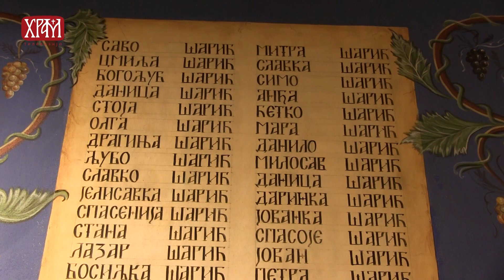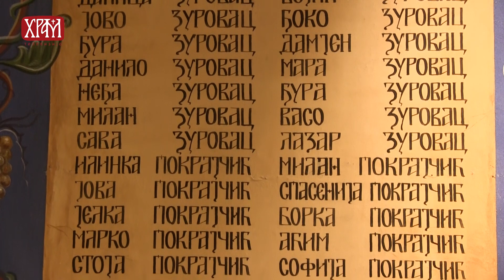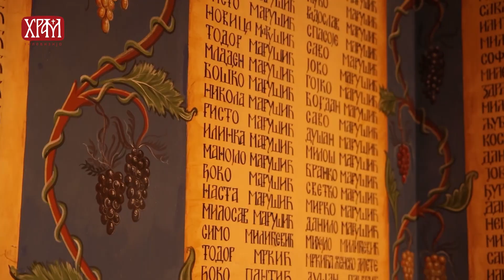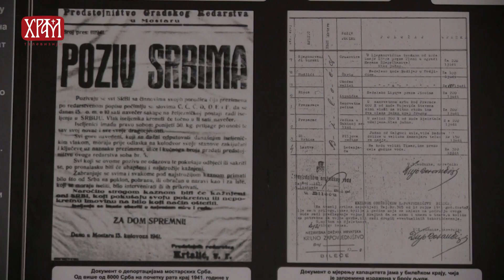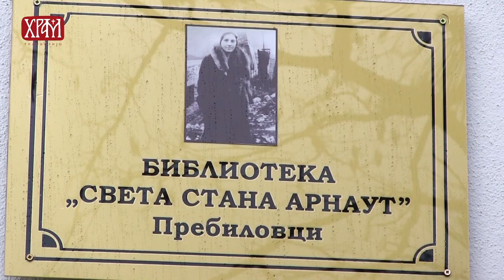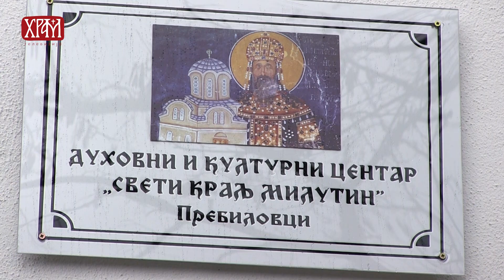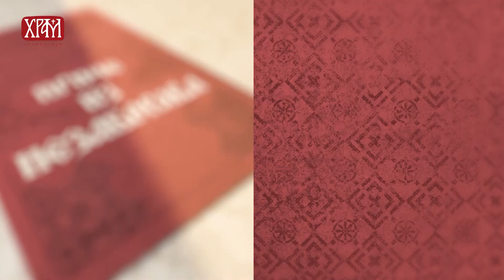Приче из незаборава - "Свети Пребиловци", јереј Марко Гојачић, парох чапљински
Блажене успомене владика Атанасије Јевтић је говорио: „Понекад је потребно себи опростити, рекао је неко од Руса, потребно је понекад опростити својој души. Увек се сетите речи Јована Богослова: „Децо моја, ако вас ваше срце упозорава, или вам суди, знајте да је Бог виши од вашег срца." Наш критеријум није наше срце, није наша савест. То је Бог, и молите се Богу: „Господе, уђи у мене!", искрено, дубоко и Бог ће помоћи. Али, ако Он очекује ваше трпљење, онда треба трпети – трпи козаче, постаћеш атаман! Трпљење је потребно. „Трпећи спознао сам Господа", то је рекао пророк Илија. „Трпљењем својим спасавајте душе своје." Трпљење је страшна снага, моћ. Потребно је Господа чекати, наду не губити. Отац Јустин је рекао: „Бити са Господом уздахом, сузом, жељом, уздисати срцем." И ако тога има, значи, и Дух Свети је у нама. Он нас никада неће оставити. Слава Богу, Њему, Духу Светоме! Никада не дозволите себи да таштина и безнађе буду у истој равни са вером и надом. Никакав грех, никаква ситуација не може да се мери са Божанском милошћу и Божанском љубављу." У Пребиловцима, месту страдања и васкрсења српског народа разговарали смо са јерејом Марком Гојачићем о животу светиње, трајању и вери православног српског становништва у долини реке Неретве.